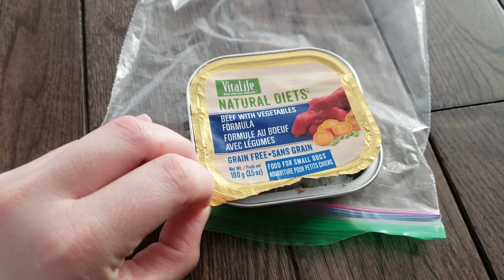FOR THE CHEVY FANS!!! - #34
Follow me on any of the platforms below!

Follow my Husband, Josh on his YouTube Channel!

Josh's Facebook!